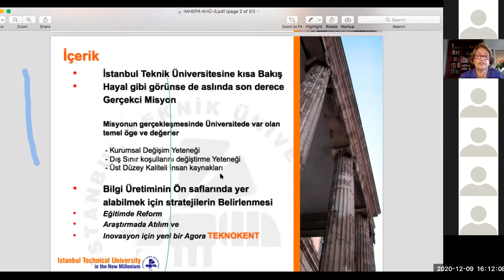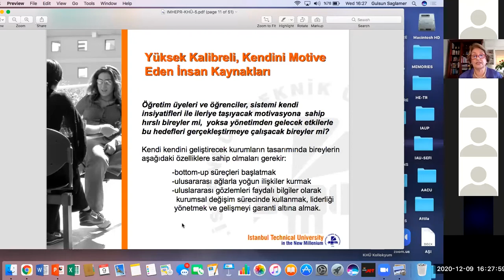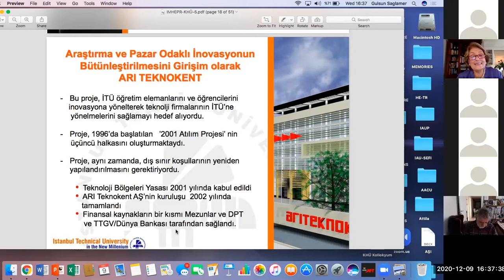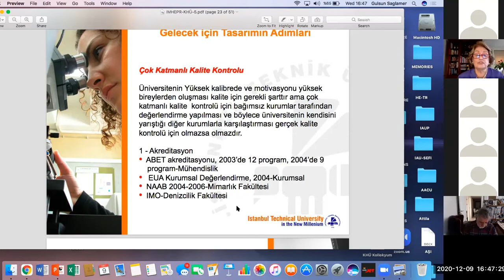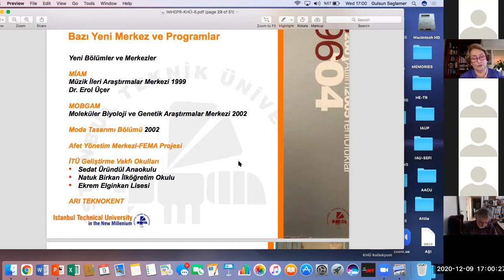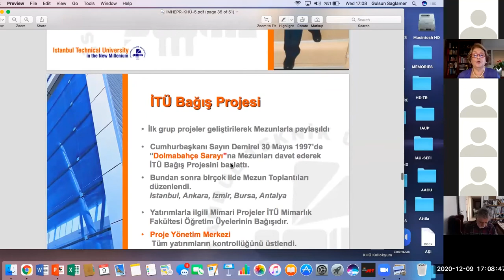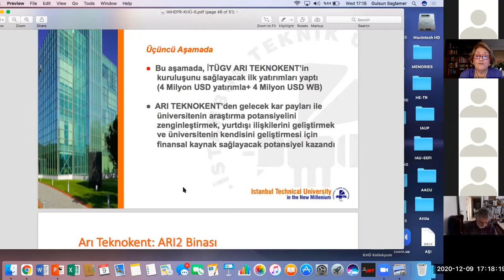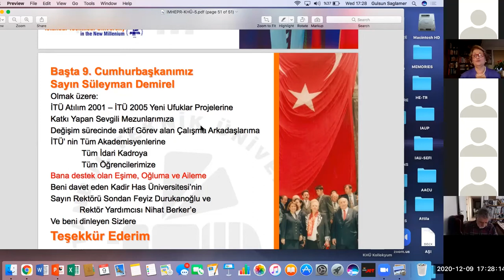Prof. Dr. Gülsün Sağlamer - Bilgi Üçgeninde Atılım İstanbul Teknik Üniversitesi 1996-2004 Dönemi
Herkese Açık Online Kolokyum #22
Herkese Açık Online Kolokyum serisine 9 Aralık 2020'de eski İTÜ Rektörü Prof. Dr. Gülsün Sağlamer, “Bilgi Üçgeninde Atılım: İstanbul Teknik Üniversitesi 1996 – 2004 Dönemi” başlıklı konuşması ile konuk oldu.